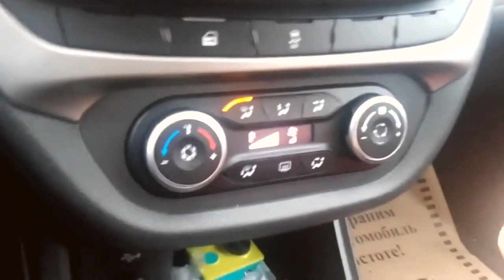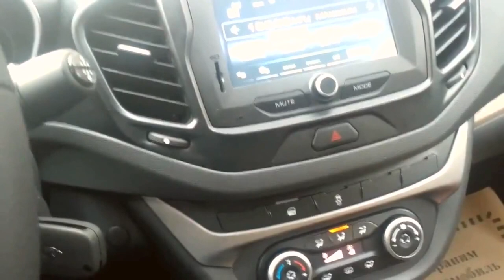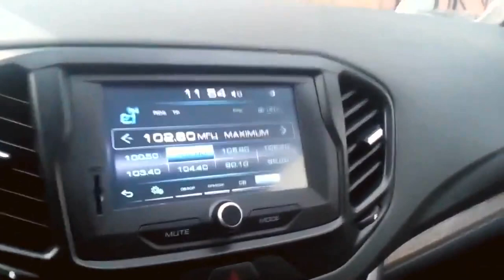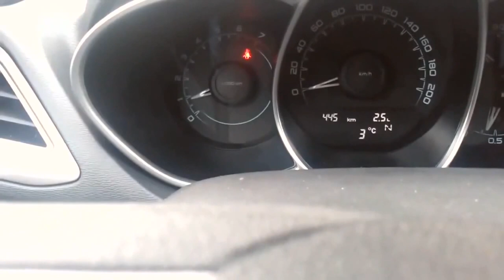Лада ВЕСТА. Печка что с тобой не так. LADA VESTA. Почему все так......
Лада ВЕСТА